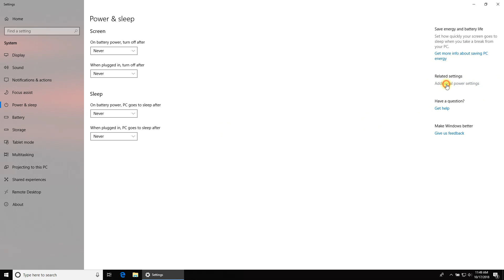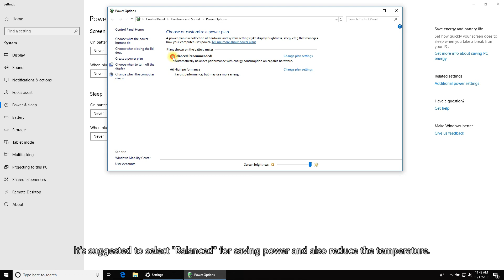MSI® HOW-TO cool down your notebook - basic tips 2 (Win32 ver.)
Here are a few tips which help to lower down your notebook temperature.
1. Adjust the Power Plan
2. Change the SHIFT mode on Dragon Center (Win32 ver.)

Follow the steps in the video and apply them on your system.
When you're at a quieter environment such as a meeting or the library with the lighter works, change the system configurations for the light system use can benefit from extending the battery life and the system noise.

*Note:
1. Refer to the Advanced Fan Setting from another video tutorial to know how to lower the fan speed. (How To Cool Down Your Notebook: Basic Tips 1) 2. The actual system loading and the benefits may vary under different user scenarios.